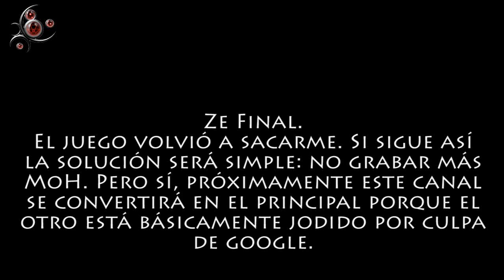MoH: Warfighter - Cabreado con Origin